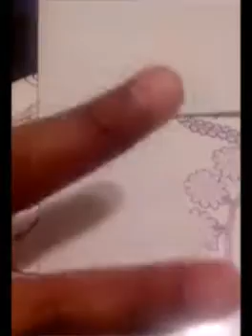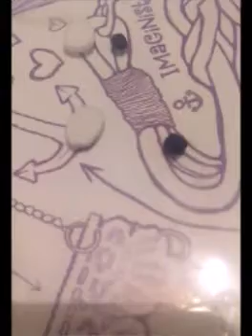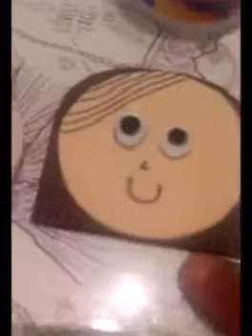Como hacer un niño de fomi